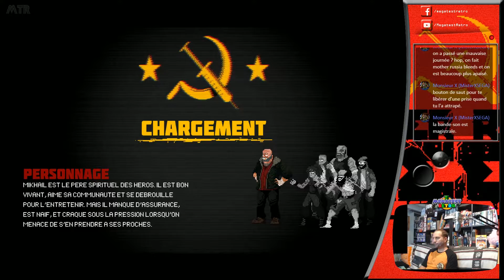[Test] Mother Russia Bleeds - PC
Rediffusion du live sur Mother Russia Bleeds.